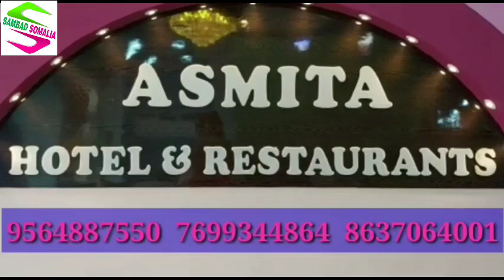ঘোষপুর অঞ্চল তৃনমূল কংগ্রেসের উদ্যোগে প্রতিবাদ মিছিল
ঘোষপুর অঞ্চল তৃনমূল কংগ্রেসের উদ্যোগে প্রতিবাদ মিছিল। এখানে উপস্থিত ছিলেন এই গ্রাম পঞ্চায়েতের প্রধান সেখ হায়দার আলী, কিশোরপুর ১নম্বর গ্রাম পঞ্চায়েতের প্রধান সন্দীপ বর, অভিজিৎ বাগ ও আলী হাসান।